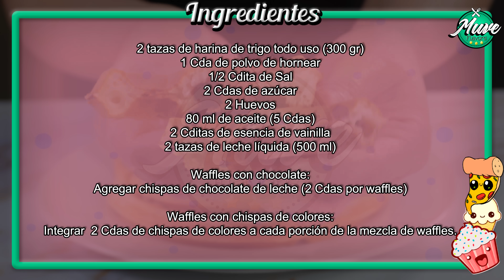CÓMO HACER WAFFLES 🧇 | ESTA ES LA MEZCLA PERFECTA | Muve Flavors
Has llegado a la receta correcta, esta es la mejor mezcla de waffles que encontrarás y no te imaginas lo fácil y deliciosas que es. Los waffles quedan crocantes por fuera y suavecitos y espojositos por la parte de adentro. Además te enseño cómo hacerla con ingredientes fáciles de conseguir y además las puedes personalizar según el gusto de cada persona, es perfecta para compartir en familia. Y si no tienes waflera no te preocupes, con esta mezcla también quedan unos pancakes súper deliciosos.

Waffles perfectos
Ingredientes:
2 tazas de harina de trigo todo uso (300 gr)
1 Cda de polvo de hornear
1/2 Cdita de Sal
2 Cdas de azúcar
2 Huevos
80 ml de aceite (5 Cdas)
2 Cditas de esencia de vainilla
2 tazas de leche líquida (500 ml)

Waffles con chocolate:
Agregar chispas de chocolate de leche (2 Cdas por waffles)

Waffles con chispas de colores:
Integrar  2 Cdas de chispas de colores a cada porción de la mezcla de waffles.

Cantidad de waffles: 5 grandes. (1 taza de mezcla para cada uno)
Nota: la cantidad de waffles varía según el tamaño de la waflera que utilices.